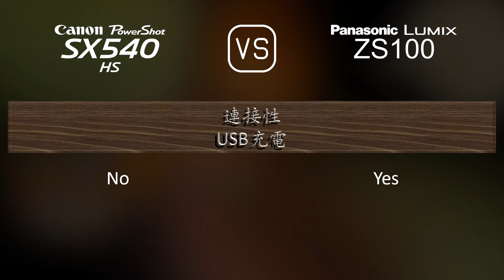Canon PowerShot SX540 HS 與 Panasonic Lumix ZS100 的規格比較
本片是 Canon PowerShot SX540 HS 與 Panasonic Lumix ZS100 的功能概述和規格比較 (comparison of specifications)，希望對您有所啟發。感謝您的支持。

00:25 推出
00:33 機身
00:40 影像感測器
01:01 影像
01:16 光學與對焦
01:55 屏幕
02:13 取景器
02:27 攝影功能
03:20 錄像功能
03:35 儲存
03:38 連接性
04:03 物理特性
04:21 雜項